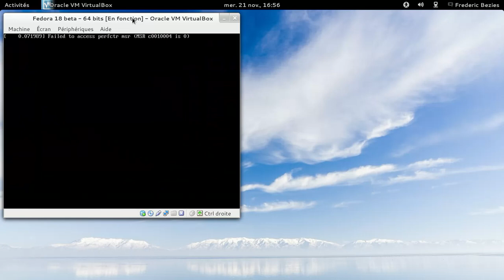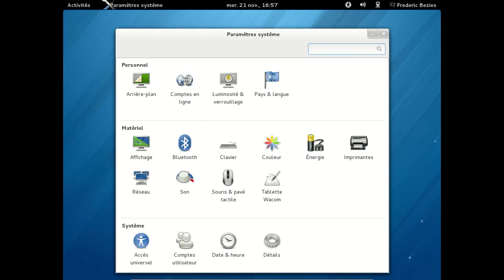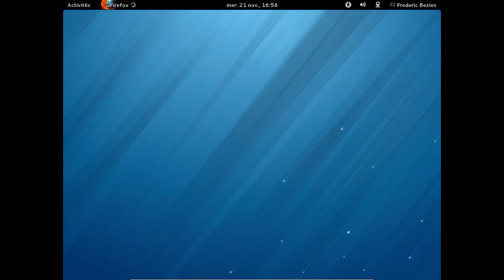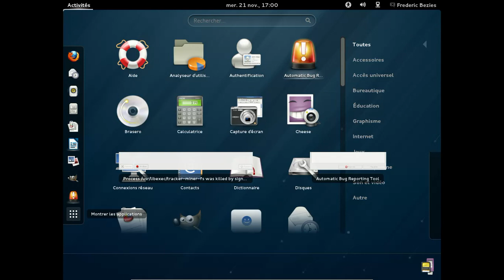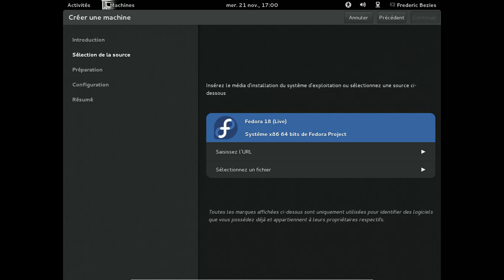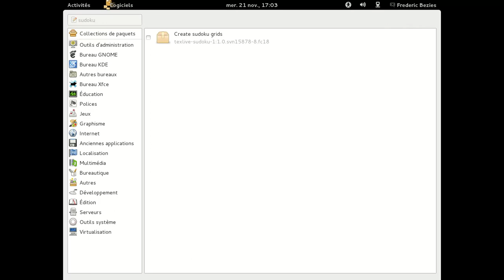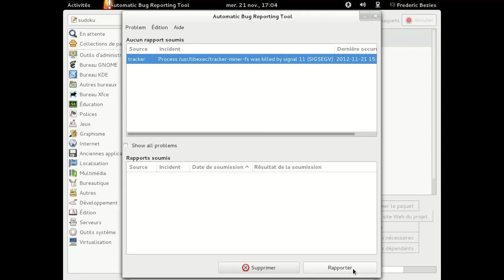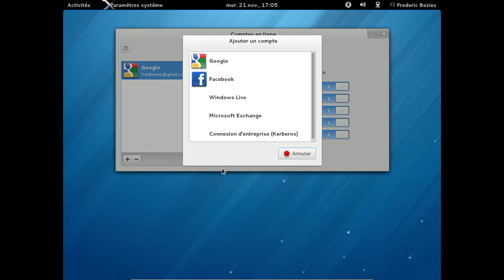Fedora Linux 18 beta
Fedora Linux 18 beta - Gnome